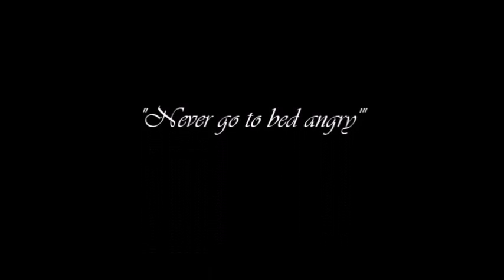Norman-Williams Life SS